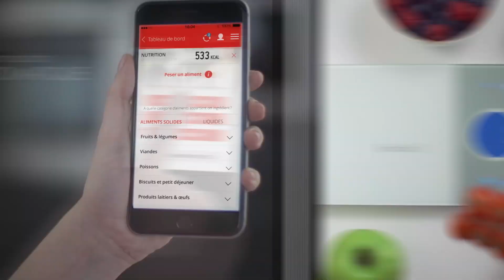Terraillon NutriTab, the connected nutritional kitchen scale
Terraillon presents NutriTab, the connected kitchen scale. Connected to your Smartphone, it helps you track your daily energy intakes: calories, protein, carbohydrates, fat, fiber and sodium. Easy to use: weigh your food, choose in the list (official ANSES base) and discover its nutritional values in the Wellness Coach application. You can also create and save your own recipes.
Available in May 2015.